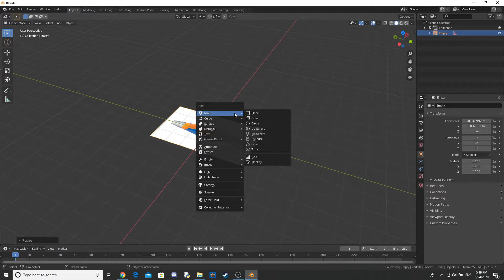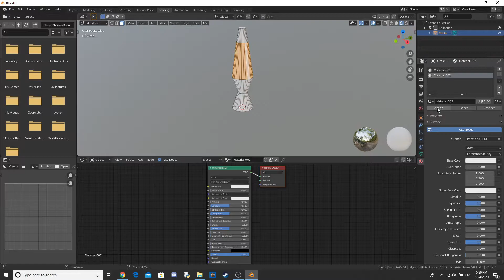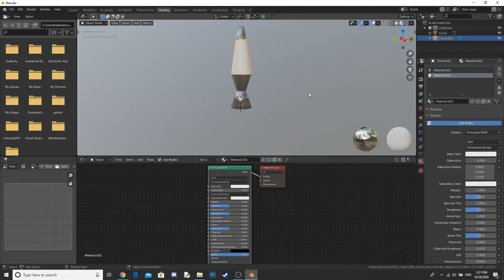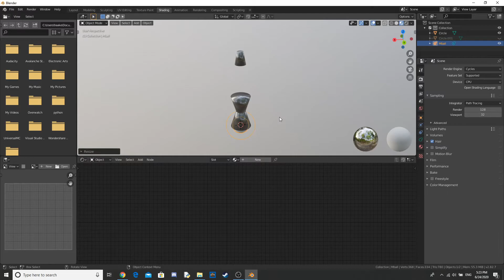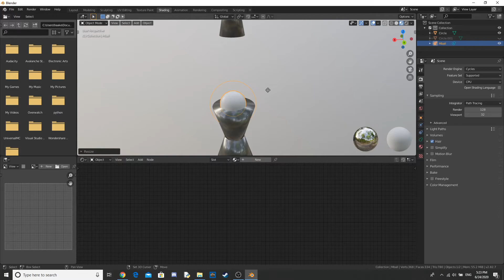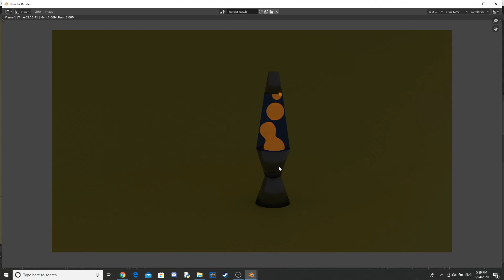How to make a lava lamp in blender 2.8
Hello all in this video I show you how to make a lava lamp in blender 2.8